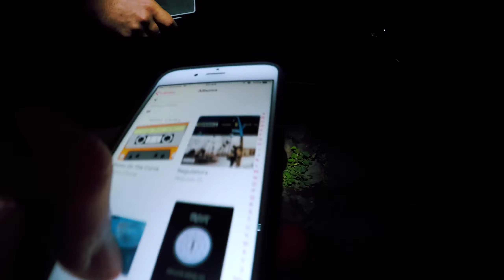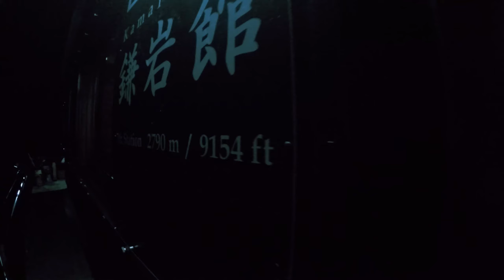Our Climb to the Highest Point in Japan | GoPro Hero4 HD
During our time in Japan, we did a night climb on Mount Fuji to watch the sun rise over Japan. Started climbing at 20:30 and peaked at 4am just in time for the sunrise.